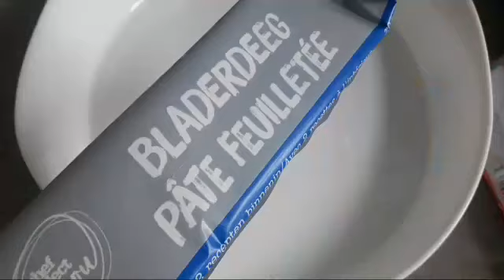كعكة الملوك la galettes de rois